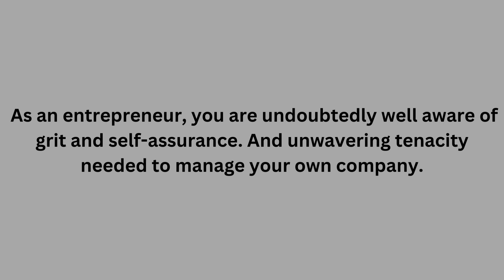The Top 5 Best Entrepreneurs | Joseph Blake Smith |joseph blake smith AR| J. Blake Smith Arkansas